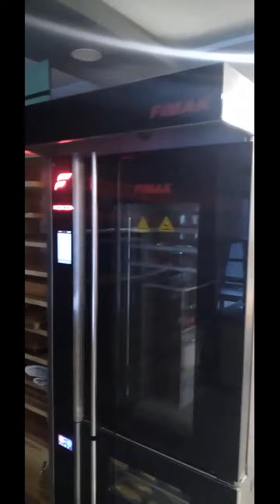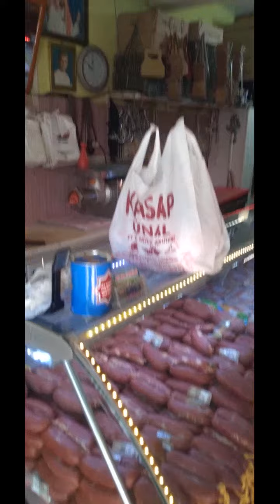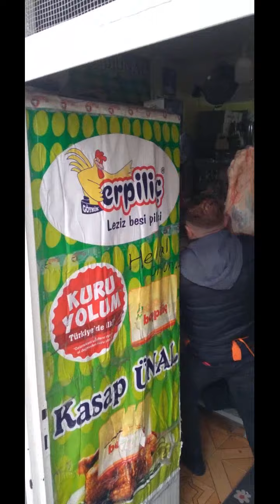Gelenek ve Göreneklerimiz de var olan . .. ... ÇAYIRALAN... .. . Bayrak yemeği... .. .